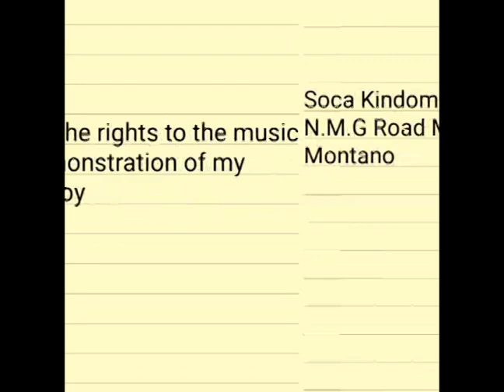Soca Kingdom/Soca Kingdom N.M.G Road Mix Drum Cover